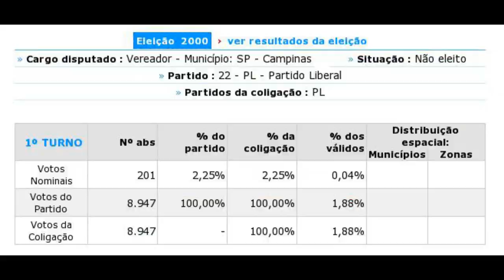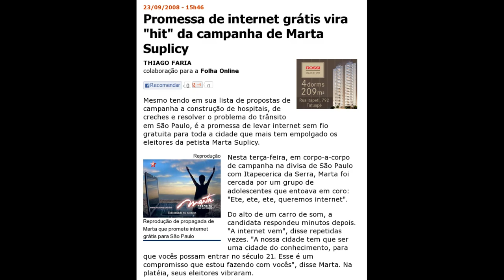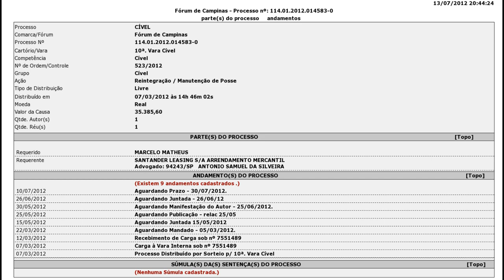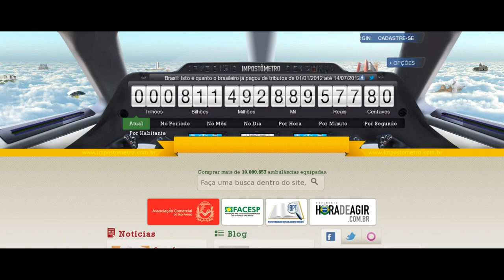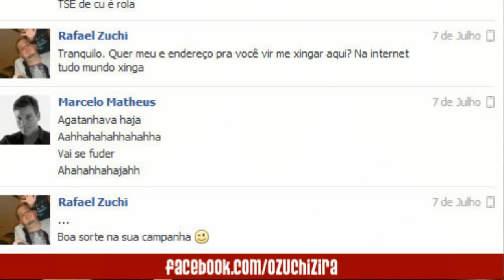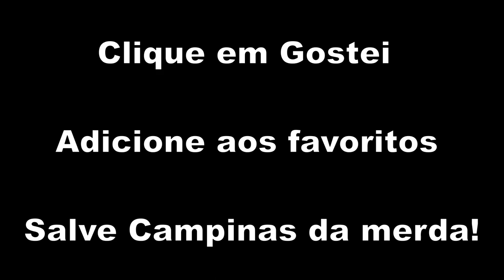Maluf apoia Marcelo Matheus (MM)!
ATENÇÃO: todas as informações no vídeo são PÚBLICAS e disponíveis nos links abaixo.  O Youtube revisou o vídeo e o mesmo não viola os termos de uso.

Após 12 anos e 3 tentativas frustradas para se eleger vereador, Marcelo Matheus (MM) decidiu atacar PC Siqueira e usou a internet de trampolim para sua candidatura para vereador em Campinas-SP. Será que Campinas vai aceitar pagar R$ 15 mil para esse populista?

Candidato a vereador em Campinas xinga eleitores em vídeo

Vereadores de Campinas aumentam salário de R$ 6,6 mil para R$ 15 mil
Manifestantes jogaram ovos em parlamentares e guardas reagiram.
Reajuste valerá a partir de 2013.

Marcelo Matheus (MM) anúncia candidatura!

Promessa de internet grátis vira "hit" da campanha de Marta Suplicy

PNBL: Internet de 1 mega a R$35 não é vantagem nos principais mercados